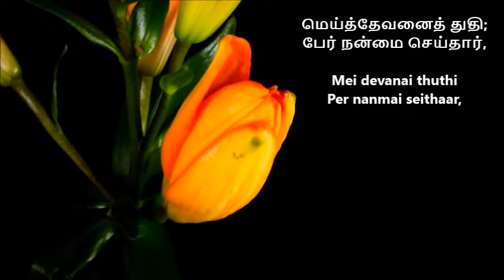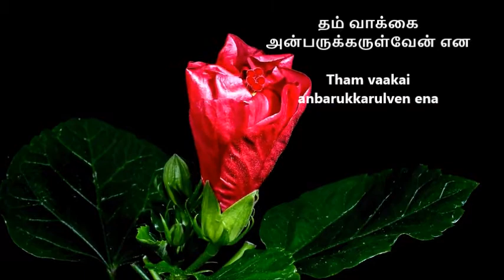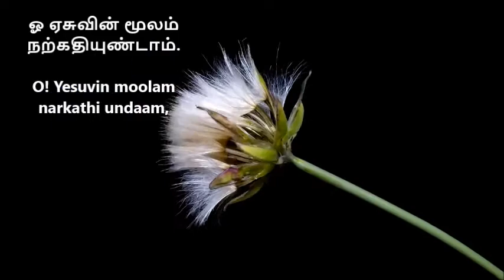Songs of Zion - With Lyrics ∣ மெய்த்தேவனைத் துதி ∣ Mei Devanai Thuthi ∣ Tamil Christian Song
Watch Mei Devanai Thuthi - Tamil Christian Song with Lyrics ∣ Songs of Zion - SDA Hymnal 12 ∣
Produced by Mr. Rajaratnam Jones ∣
Sung by - Eben & Singers

Lyrics:

1. மெய்த்தேவனைத் துதி;
பேர் நன்மை செய்தார்,
குமாரனைத் தந்துன்னையே நேசித்தார்.
உன் பாவத்துக்காய் யேசுவே மரித்தார்.
நீ ஜீவனை பெற ஆருயிர் தந்தார்.

பல்லவி
போற்றுவோம்! போற்றுவோம்!
ஜீவ நாயகரை,
நம்புவோம்: நம்புவோம்!
லோக ரட்சகரை!.
ஓ ஏசுவின் மூலம் நற்கதியுண்டாம்.
பிதாவின் சமூகம் கண்டடையலாம்.

2. சம்பூரண மீட்பைச் சம்பாதித்தனர்.
தம் வாக்கை அன்பருக்கருள்வேன் என எப்பாவியானாலும் விஸ்வாசம் வைத்தால்
அந்நேரமே மன்னிப்பு உண்டாம் ஏசுவால்.

3. அதிசயமான அன்பின் பெருக்கே!
யேசுவினாலே வரும் மகிழ்ச்சியே! அந்நாளில் இயேசுவை நான் பார்க்கும் போது
உண்டாகும் மகிழ்ச்சிக்கு  வரம்புண்டோ?

1. Mei devanai thuthi Per nanmai seithaar,
Kumaaranai thanthunnaiye nesiththaar,
Un paavaththukaai yesuve mariththaar,
Nee jevanai pera aaruir thanthaar.

Potruvom! Potruvom!
Jeeva nayakarai,
Nambuvom! Nambuvom!
Loka retchakarai!
O! Yesuvin moolam narkathi undaam,
Pithaavin samookam kandadaiyalaam.

2. Sampoorana meetpai sampaathiththanar
Tham vaakai anbarukkarulven ena
Eppaaviyaanaalum visvaasam vaiththaal
Annerame manippundaam yesuvaal.

3. Athisayamaana anbin peruke!
Yesuvinaale varum makizhchiye!
Annaalil yesuvai naan paarkkum pothu
Undaakum mahizhchiku varampundo?